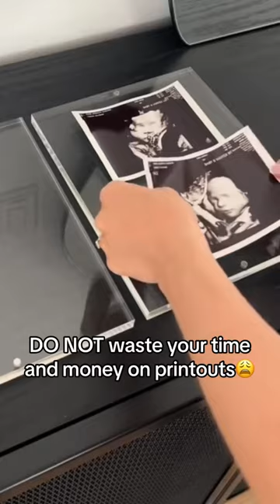Please don’t make this mistake in 2024!😭